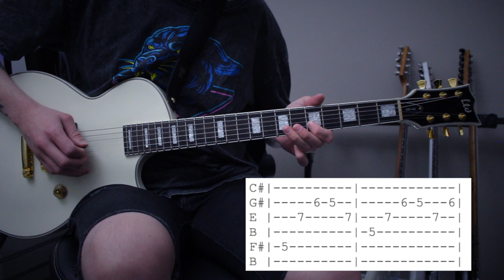HOW TO PLAY - THE GREY | BAD OMENS | Tyler Pace (Guitar Tutorial w/Tabs| 2022)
Hope you guys enjoy this tutorial on 'The Grey' by Bad Omens!

00:00 - 00:39 - Talking
00:40 - 01:23 - Intro Full Mix/Guitar Only
01:24 - 02:48 - Verse 1 Full Mix/Guitar Only
02:49 - 03:33 - Chorus Full Mix/Guitar only
03:34 - 04:49 - Verse 2 Full Mix/Guitar only
04:50 - 05:31 - Bridge Full Mix/Guitar only

Gear Used:
EBMM Sabre
EBMM JP15-7 BFR
EBMM Majesty
Sterling Stingray
PRS Custom 24
LTD NW-44
STL Tones ToneHub